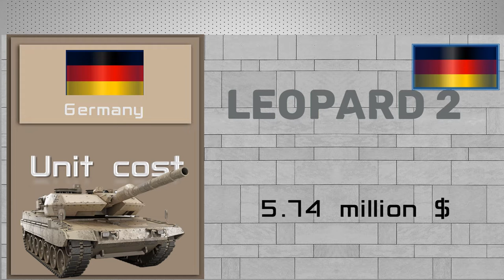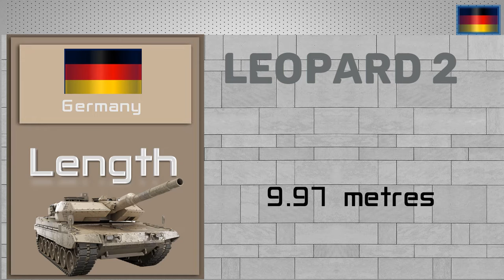Germany Tank & AFV APC 2022 Army, Military power | Deutschland Panzer Armee, Militärmacht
Deutschland Panzer & AFV APC 2022 Armee, Militärmacht